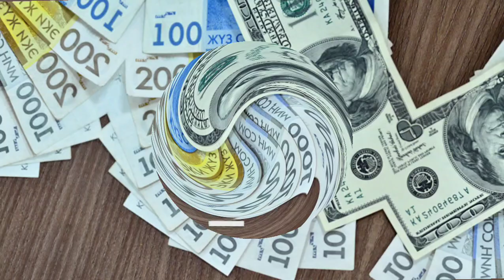📹 КУРС РУБЛЬ БОЛОТ😱🚀 28.10.2023 ЭКЕНГО👍🏻 Курс валюта, Рубль доллар ,Евро ,тенге